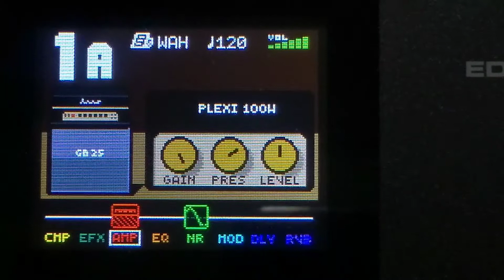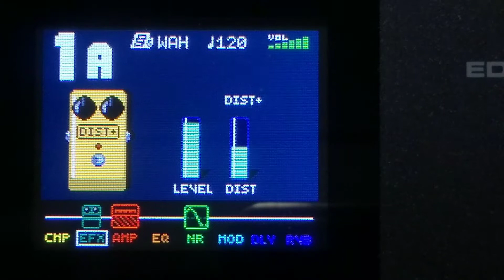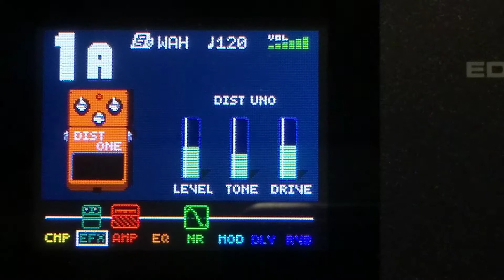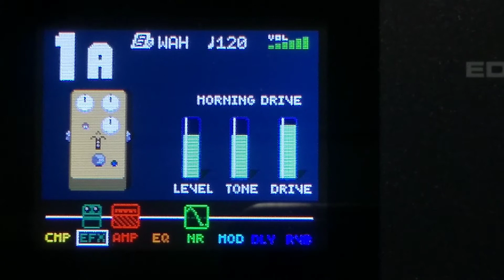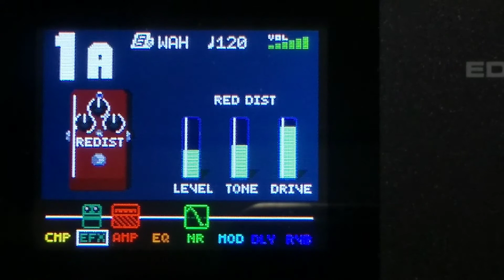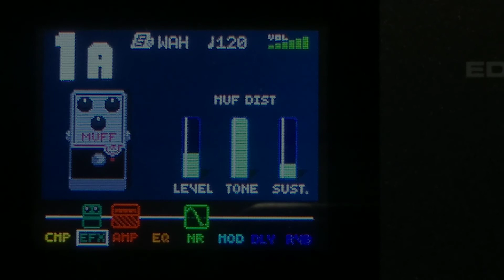NUX MG300 歪みペダル サウンド比較